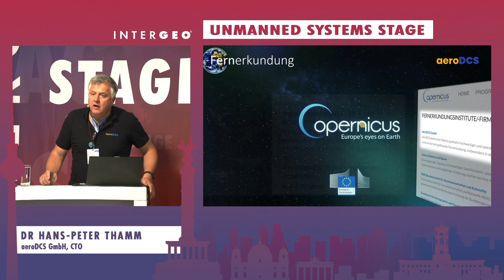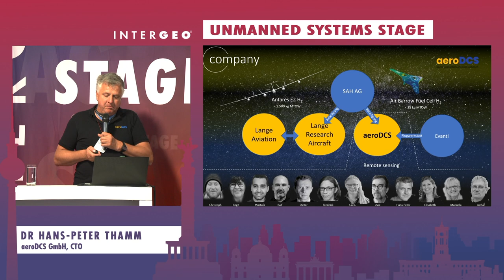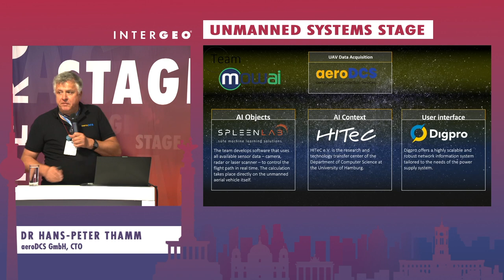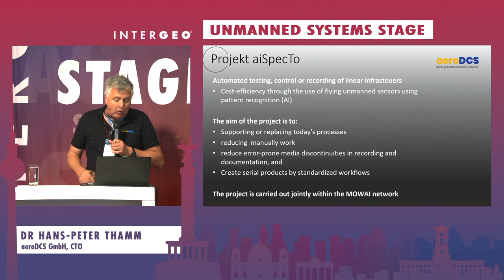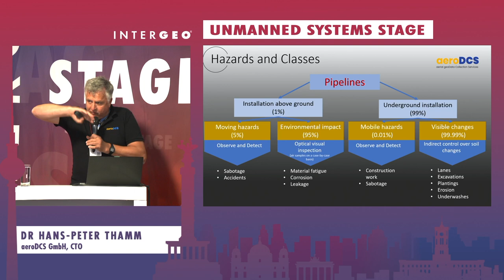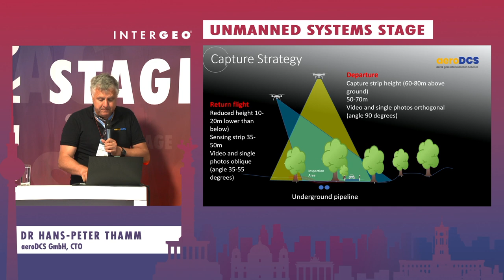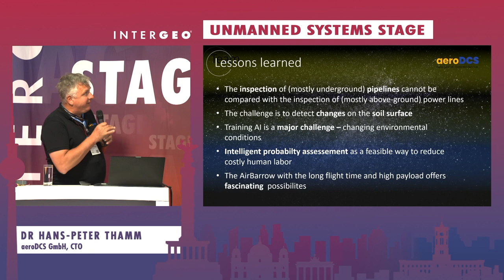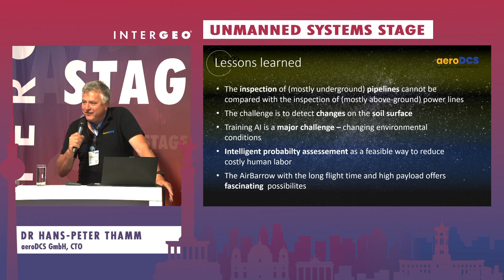DR HANS-PETER THAMM: DELAYED EXPERTISE – LESSONS LEARNED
DR HANS-PETER THAMM
aeroDCS GmbH, CTO